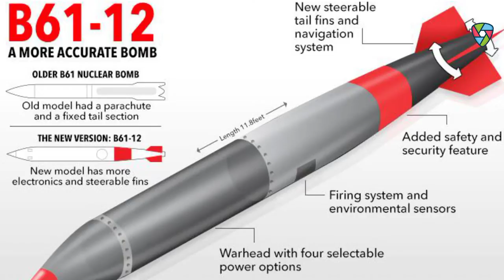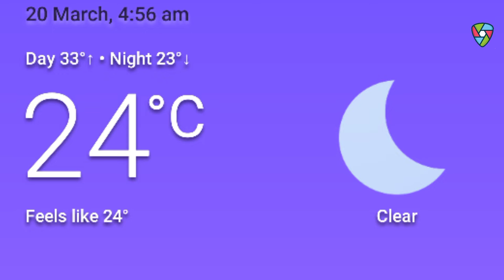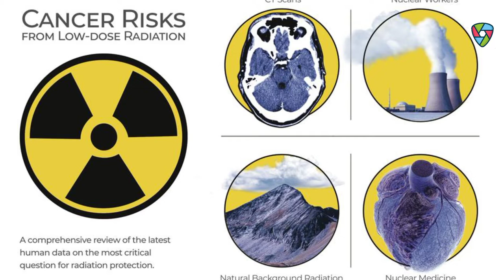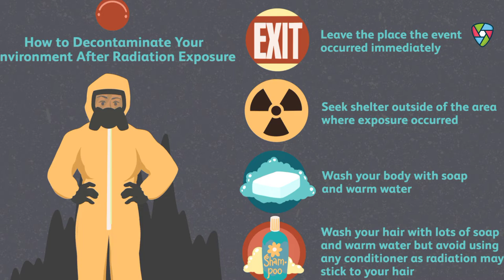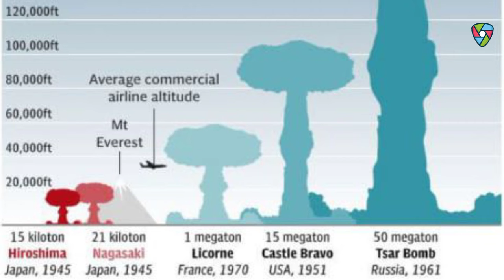Inventions #56 | The Nuclear Weapon Invention | Nuclear Bom | [ Hindi ] by Homestead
नमस्कार Ladies And Gentlemen Invention Ke is Video Mein Meine Aapse Inventor of Nuclear Bom Ke Bare Me Our Ushke Kuch Facts Ke Bare Me Batane Ki Kuashis Ki He Mujhe Umeed Hai Ki Yeh Video Aapko Pasand Aayegi

About :- ✌🏻
Every Sunday 🤗